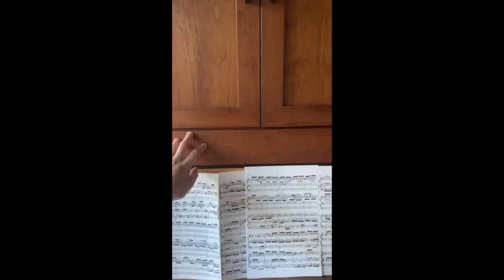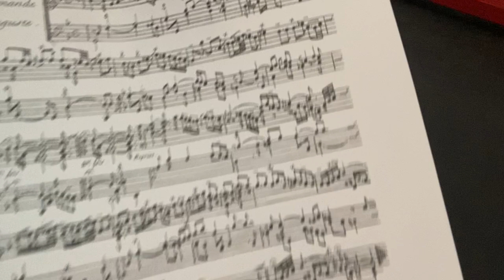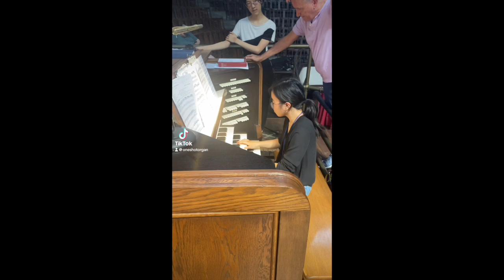My experience at the Curtis Summer Organ Intensive